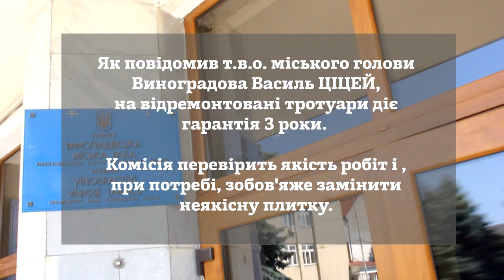Стан плитки на відремонтованих виноградівських тротуарах перевірять - Голос Карпат